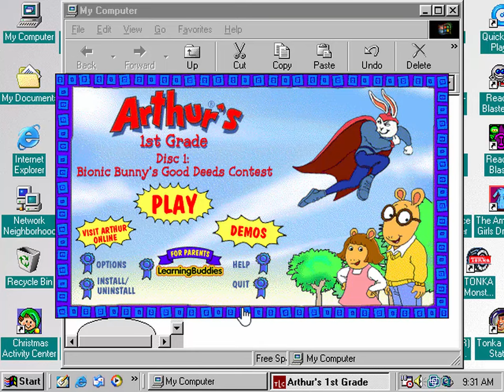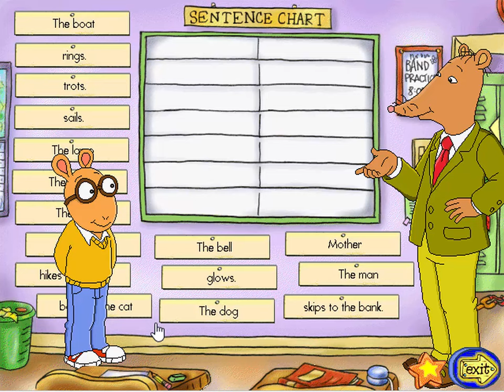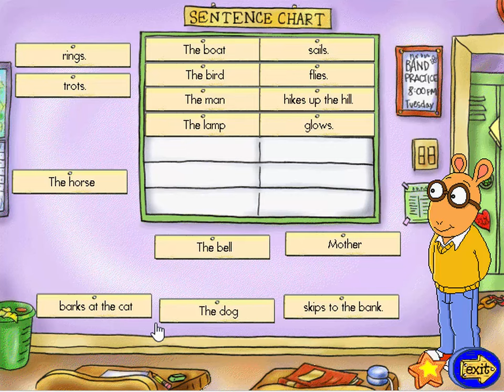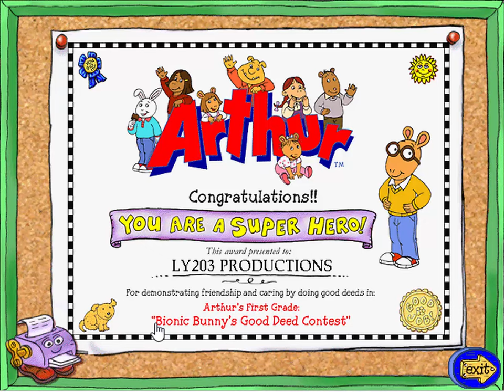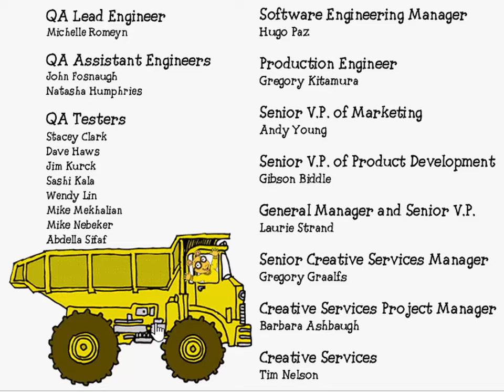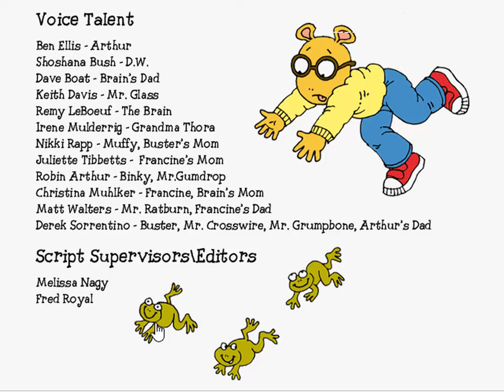Arthur's 1st Grade: Bionic Bunny's Good Deeds Contest Full Playthrough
Arthur's 1st Grade: Bionic Bunny's Good Deeds Contest is a video game published in 1999 on Windows by Creative Wonders LLC. It is the 1st CD to the 2-CD Pack Arthur's 1st Grade which Arthur itself is based on the books created by Marc Brown and the animated TV series by PBS Kids. The first CD is the actual game where the second CD contains the Activity Centre.